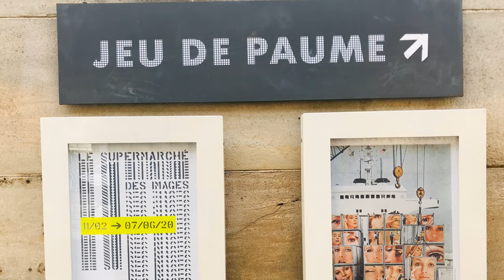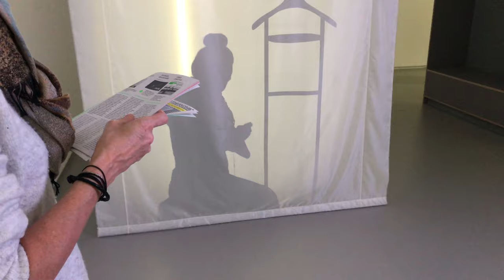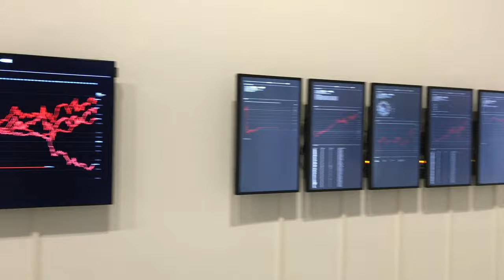JEU DE PAUME PARIS EXPO "LE SUPRERMARCHÉ DES IMAGES " PARIS 4K